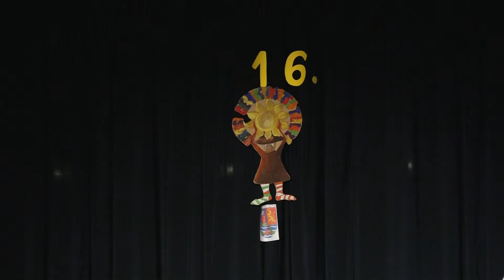XVI. Diákszínjátszó Fesztivál Horgoson